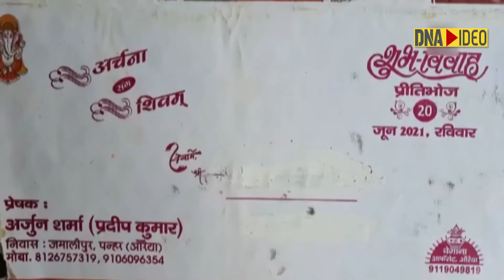Girl calls off wedding after groom fails to read newspaper without glasses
A bizarre incident came in light in Auraiya district of UP where a girl refused to marry groom on the wedding day because he was unable to read without his glasses on. “My parents were deceived, they did not tell us about the weak eye sight of the boy, I have called off the wedding because he cannot do anything without glasses,” bride Archana told ANI.